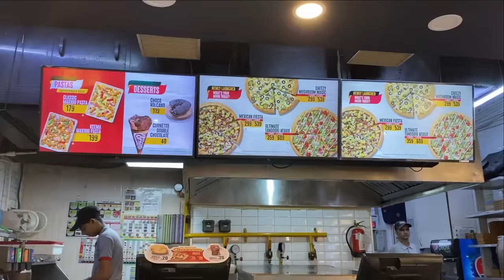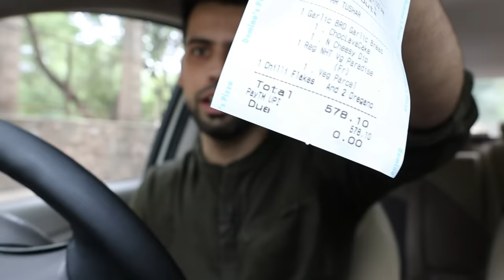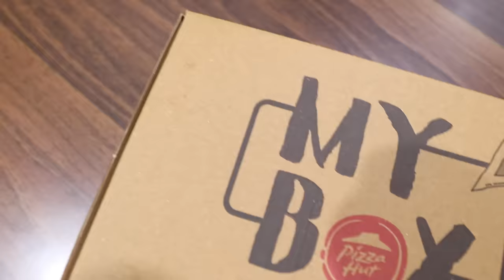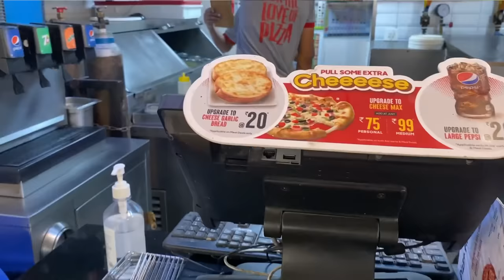Rs 500 at Domino’s VS Rs 500 at Pizza Hut 🍕 || Which gives more Food in Rs 500?? Brand Challenge 😋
Happy Eating ♥️